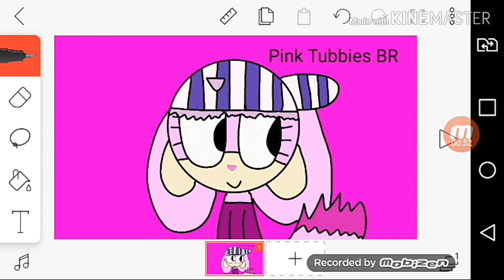Para: Pink Tubbies BR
❤Lindo desenho❤